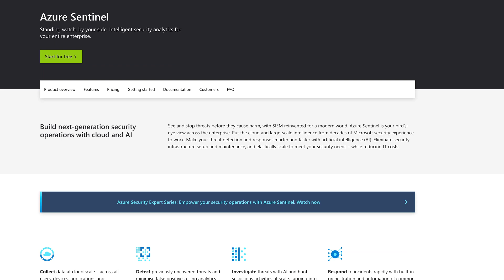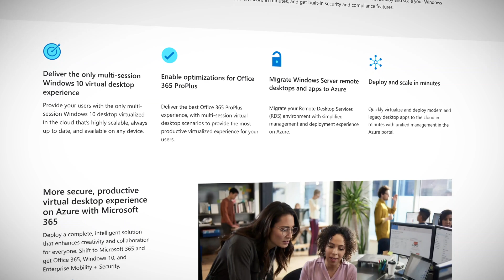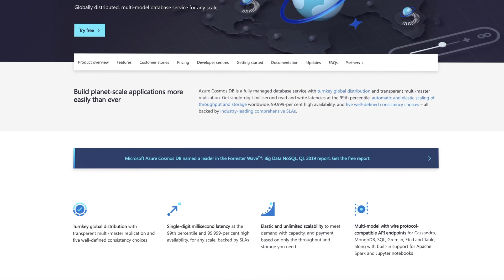Windows Virtual Desktop on Azure released & Cosmos DB recommendations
This time on Azure This Week, Lars covers the general availability of Windows Virtual Desktop, Azure Sentinel finally reaches global general availability, and some new very helpful recommendations for Cosmos DB.

Resources:
Windows Virtual Desktop